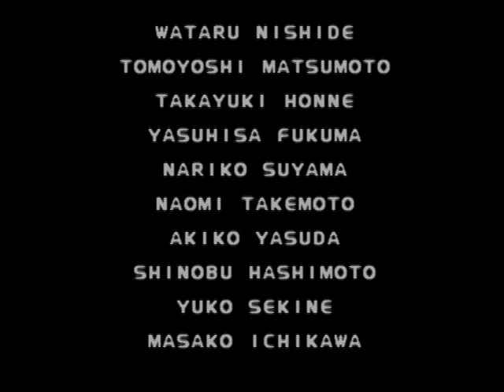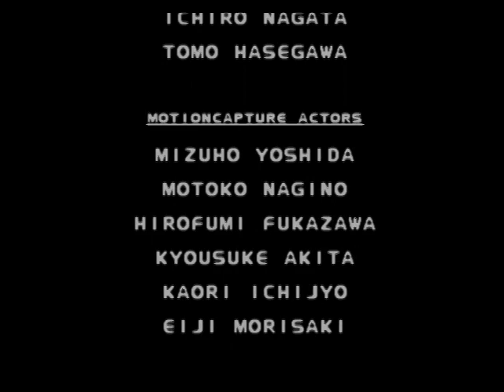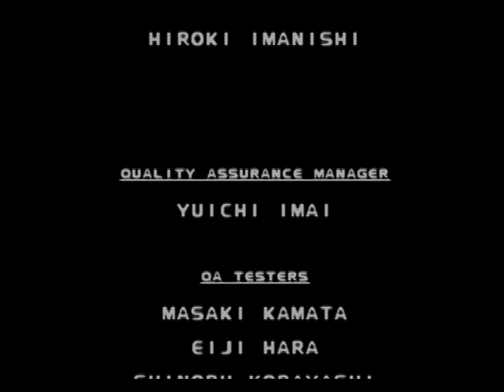EXTERMINATION-オリジン撃破→ＥＤまで.mp4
やや　ラスボスさんの登場です！

早速ですが攻略法を

第一形態対策：
まず初めは海から進行してくるので、船に近づけないよう、飛び出した瞬間を狙い撃ちます

結構耐久力が高いので、持久戦勝負

後ろに付いたときは、船の中央にある砲台が有効的なので早速使いましょ

第二形態対策：
第二形態は海から船に乗り込んできます

基本、動画の通り、敵から見て左側の木箱の↑が安全なので、そこからありったけのグレネードをぶち込みます

船の端にあるバルカンを使っても良いですが、ジャマなどが入るので、グレネード連射がお勧めですね

第三形態：
もはや説明は不かと

ただ銃の乱射しかしてこないので、ありったけの弾丸をぶち込みます

一定のダメを与えると怯むので、その際はこちらも休憩

アルティメットがあれば、５～６発の一発で怯みになるので、楽に終わらせれますよ
以上がラスボス対策ですね

これを倒せば感動のＥＤ・・・・・のはずなのですが、まさかの展開へ

トモダチって・・・、さらにはＣＧじゃないって・・・・

もうこのＥＤは今まで見てきたゲームの中で、五本指に入るほどのダメＥＤではないでしょうか
最後のは二週目からプレイ

取り忘れのヒントと、後侵食率１００％にしてみました

体力が６０に固定と、回復薬が限られているこのゲームでは結構キツイ縛りですね

侵食率に注意しましょ